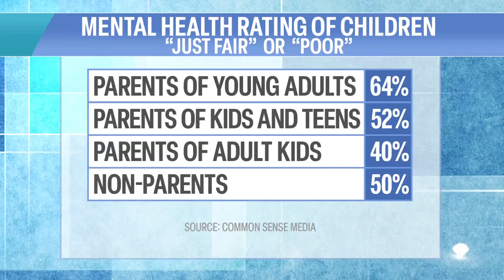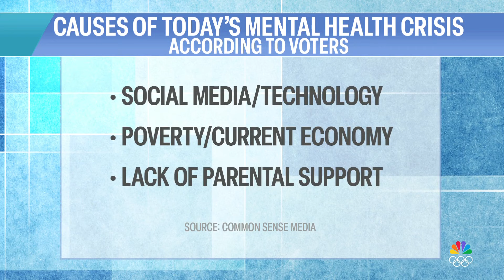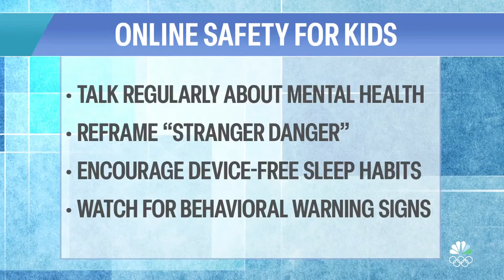How to talk to your kids about mental health, online safety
Common Sense Media founder and CEO Jim Steyer shares the main takeaways from a new “State of Kids and Families in America” report that says youth mental health has turned into a crisis and shares ways you can increase online safety for your kids.